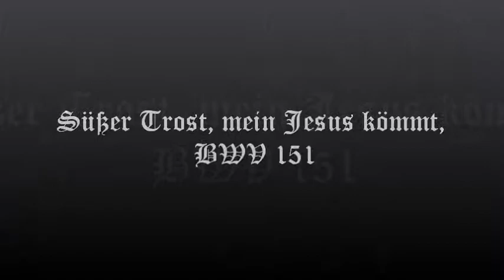Süßer Trost, mein Jesus kömmt, BWV 151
December 24, 2014 prelude to Midnight Mass at Prince of Peace Catholic Church in Taylors, South Carolina.
Katrina Keat, Soprano
Alan Reed, Conductor
Elizabeth Eger, Organ
Kelly Herd, Flute